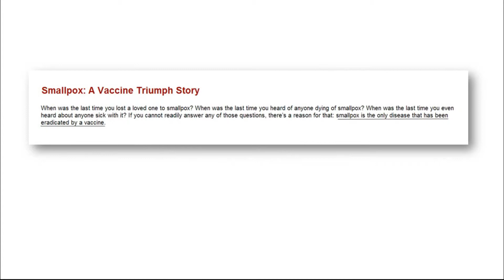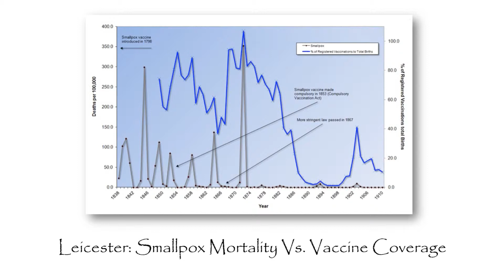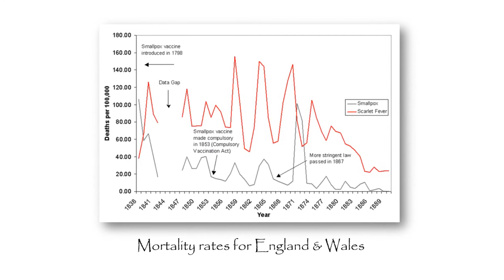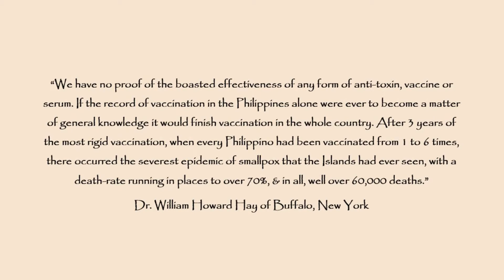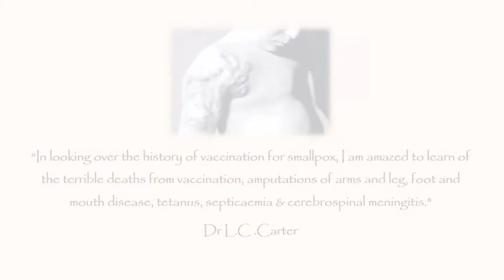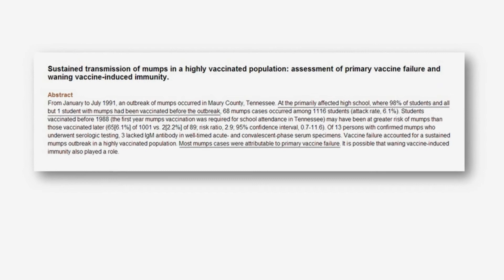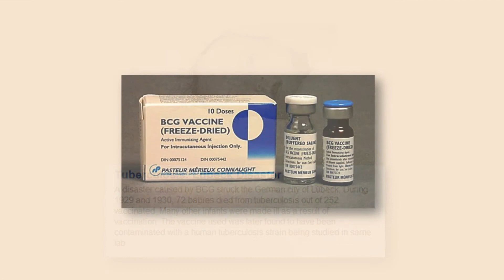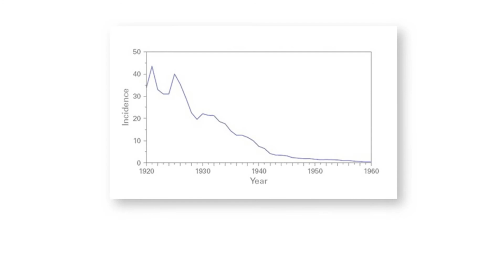Vaccination Myth 2: Vaccinations Are Very Effective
(by Dr. Alison Adams)

This video is the second in a series exploring myths about vaccinations. In this video the myth that vaccines are very effective is explored.